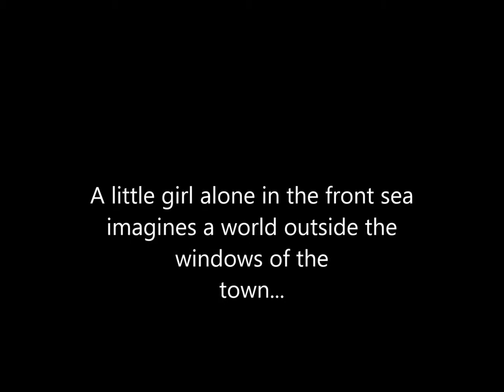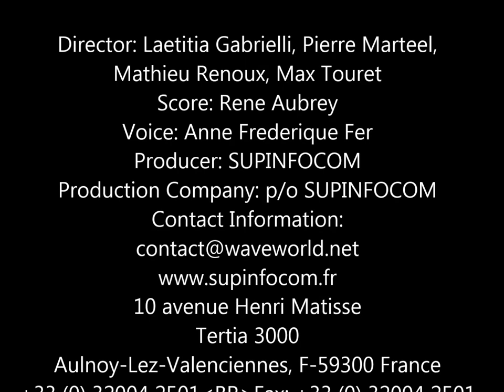Child of the High Seas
An excerpt from the beautifully animated short "L'ENFANT DE LA HAUTE MER" that I felt lent itself to an original composition of mine.
The music is "Tender Mercy" an original composition written and performed by Bill Bolander Enjoy.